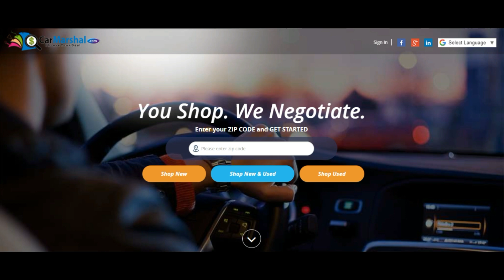CHEESY CHEESEBURGER SLIDERS MUKBANG! + GUZEL CAKES NEW FLAVORS! WHY READ MEAN COMMENTS?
WHAT'S UP YUMMYBITERS!!! SO TODAY WE WILL BE TRYING HAVING CHEESY CHEESEBURGER SLIDERS MUKBANG! + GUZEL CAKES NEW FLAVORS! YUMMYBITESTV

SEND ME STUFF:

YUMMYBITESTV